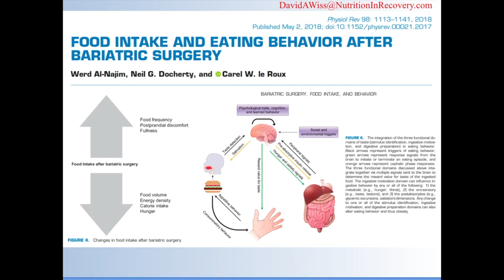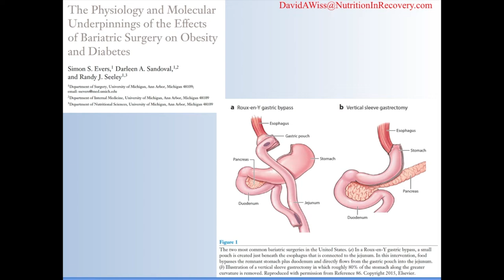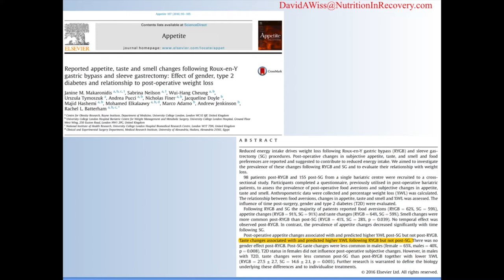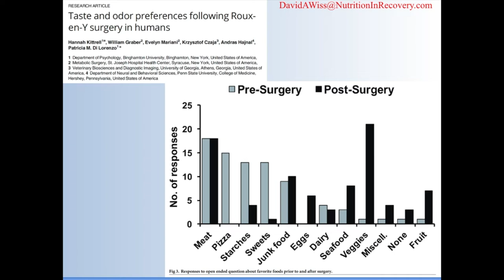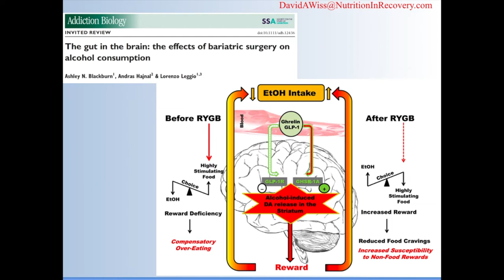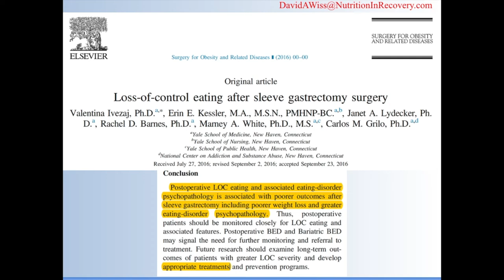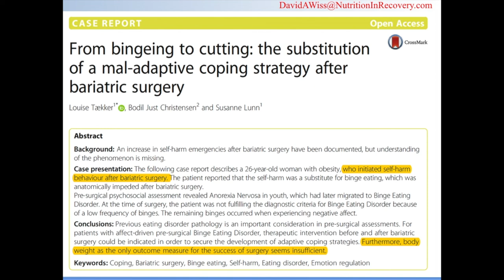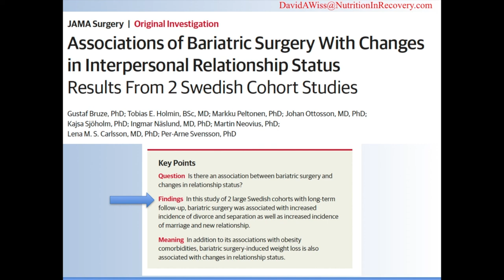Changes After Bariatric Surgery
What happens to people after bariatric surgery? Recent evidence shows changes in taste perception after certain procedures. It is possible that these changes may be related to alterations in gut microbiome. Hear what David Wiss MS RDN has to say about it.